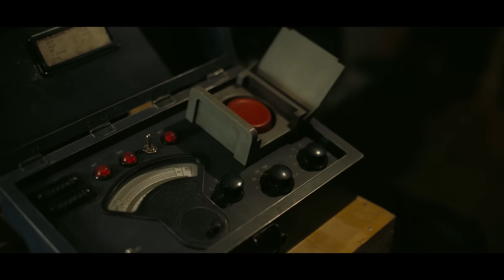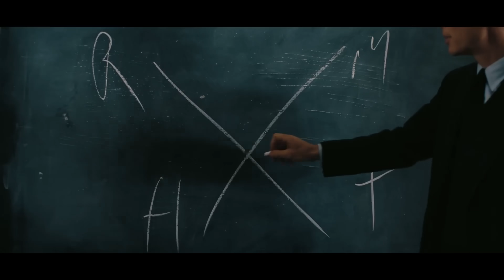Oppenheimer Review | Comic Con 2023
Oppenheimer reviewed by Siddhant Adlakha. In theaters July 21, 2023.
A biopic in constant free fall, Oppenheimer is Christopher Nolan’s most abstract yet most exacting work, with themes of guilt writ large through apocalyptic IMAX nightmares that grow both more enormous and more intimate as time ticks on. A disturbing, mesmerizing vision of what humanity is capable of bringing upon itself, both through its innovation, and through its capacity to justify any atrocity.